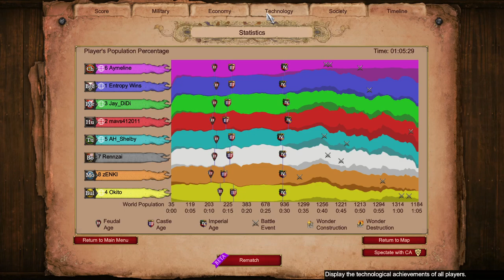Tired, But Rolled Burgundians 😌 || Age of Empires 2